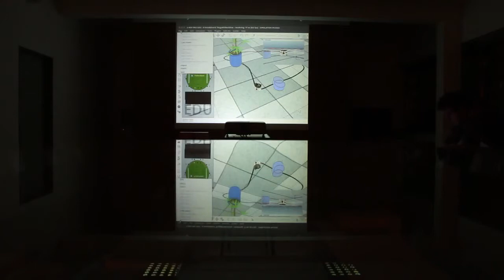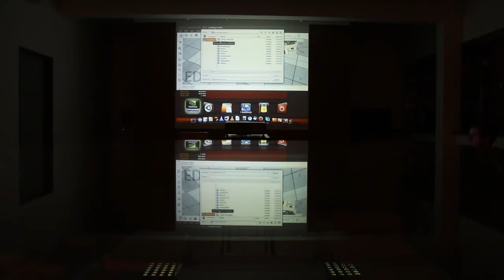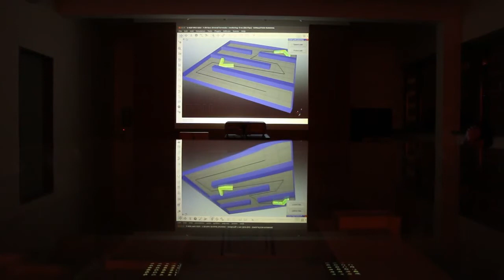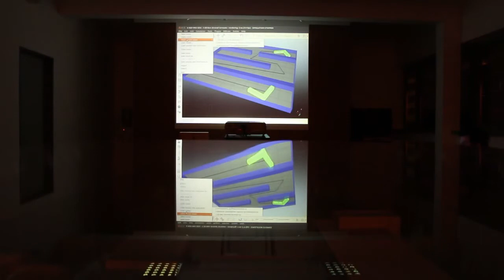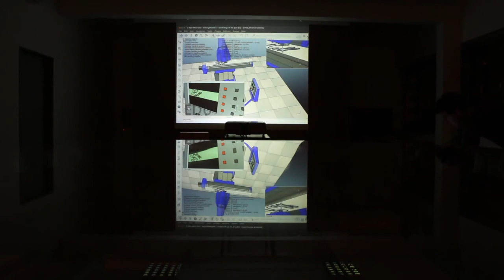Preparing a Presentation - Timotei István Erdei - Timotei-Robotics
Timotei István Erdei
Mechatronic Engineer/Researcher

University of Debrecen
Department of Electrical Engineering and Mechatronics

Publications

Presentations